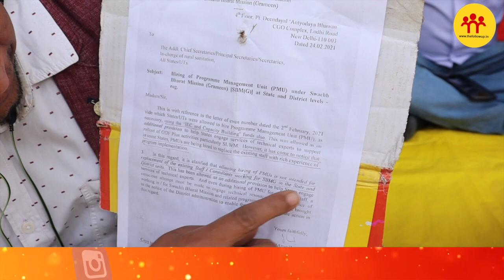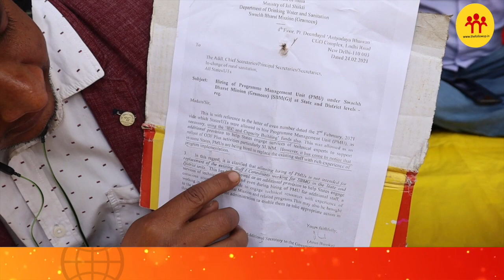1 जनवरी से बेरोजगार हो जाएंगे एक हजार से अधिक स्वच्छ भारत मिशन के कर्मचारी, सुनिए उनकी मांग!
1 जनवरी से बेरोजगार हो जाएंगे एक हजार से अधिक स्वच्छ भारत मिशन के कर्मचारी, सुनिए उनकी मांग!